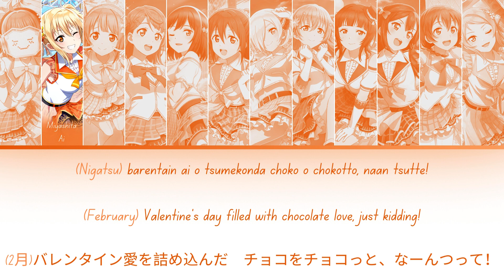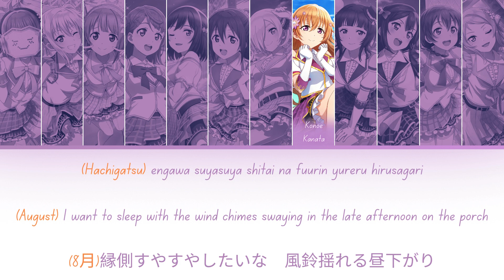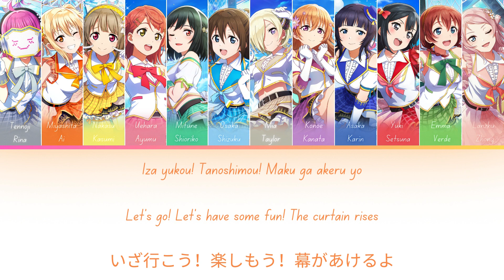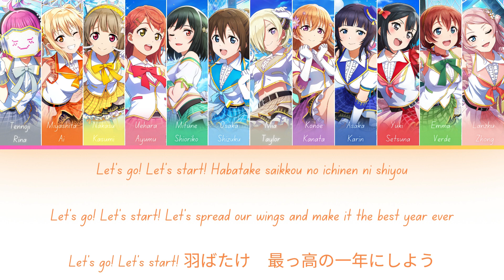New Year's March!-Nijigasaki School Idol Club- [FULL] (ROM/ENG/KAN) [LYRICS + COLOR CODED]Love Live!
New Year's March! is a song sung by Nijigasaki High School Idol Club, which is also the theme song for Love Live! School idol festival 2 MIRACLE LIVE!. It was released on January 24, 2024.

The song is written, composed and arranged by Ayumu Nakamura and Hiroto Kikuchi.